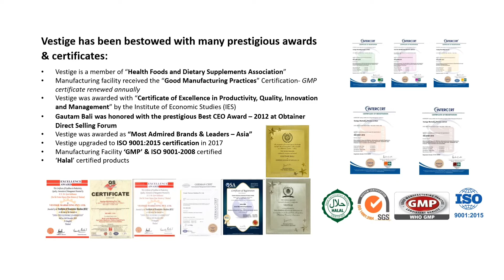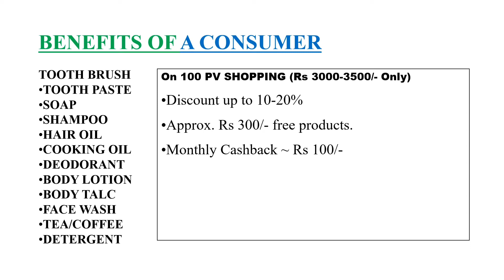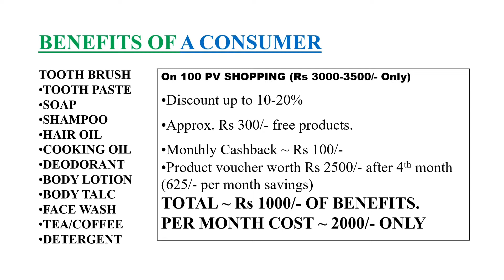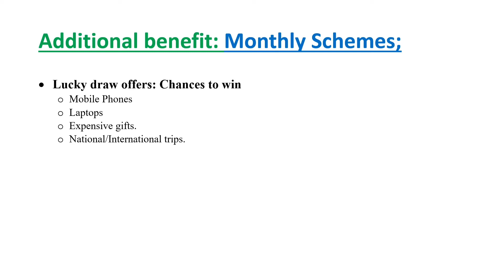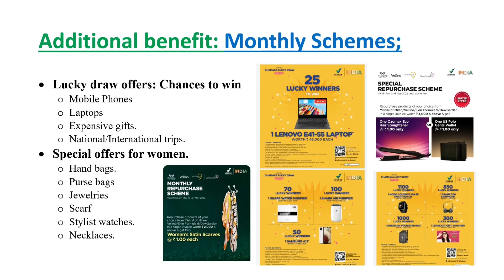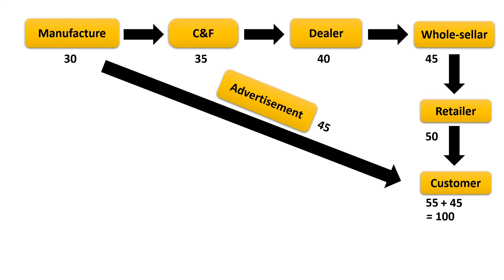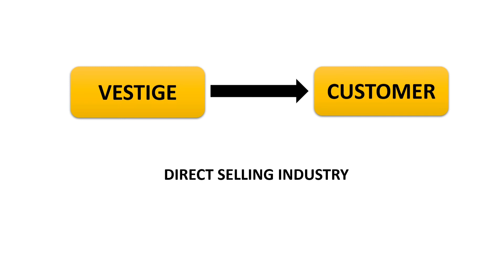BOP || HINDI || 2022 || Part 4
Business Opportunity Program || 2022.

DM to start business with us from anywhere of India, Nepal, Bangladesh.

Full Business Details play list

Love From
Sandip Paul and team

Wish you all the very best for your great success